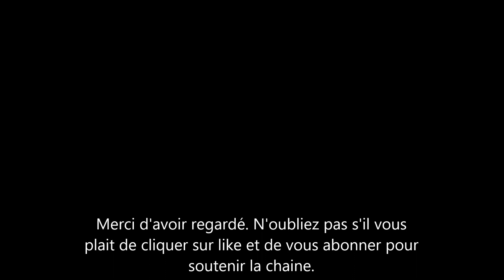Piers Morgan l'hypocrite laisse tomber Trump. Pourtant il critiquait Meghan Markle et Prince Harry.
Piers Morgan et Donald Trump. C'est la fin d'une bonne amitié. A-t-elle suivi son cours après 4 ans? Hier encore Piers Morgan était le meilleur ami de Donald et s'en vantait à tous ceux qui étaient intéressés. Avance rapide de 4 ans et il chante sur un air différent. Il a écrit un article dans le quotidien sur son meilleur ami. L'appelant par des noms et lui demandant de le faire. Comment les temps ont changé entre les deux copains qui échangeaient des histoires sur Meghan Markle et le prince Harry.